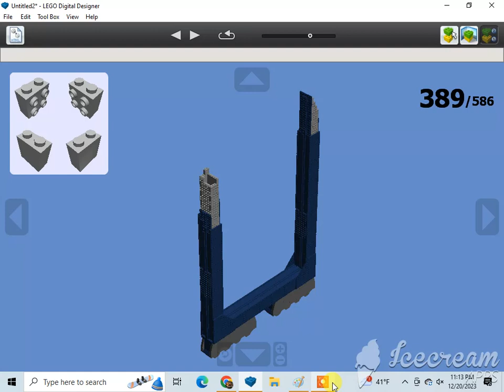How To Build A Lego Gantry Crane (The Lego Ninjago Movie) 13/26🇯🇵🇺🇸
Requested by Kin. Subscribe to anthony markum, Hunter Shelhammer, Kin, Cad, Christian Tallerico, Joshua Burk, Cullen Kay, Alex Spendlove, Becca Johnson-Choma, Marcelo Azzi, 1020dane, Monica Sweeney, Ian Masinda, Kevin Sweeney, Gabriel, Marcus Crombie, LEGO MAKER, ADITYA'S LEGO MOCS, Dutydruid films, amtrak 2023 productions, Jneito Gaming, XxGamer_boixX22, ISA BEAR AND FRIENDS, Benny the Vulture {Official}, rust, The Iron Legion :P, Reid the navy engine productions, ThomasandBFBFan13, Tristan Rupert, BTWE: Ingenious and Upgraded, Daniel the Lbsc tank engine, Karkaranos Builds, Frank D, Nicholas Johnson, Victoria Railway Videos, KyleJBAwesomeness 2001 – Official Channel, De'Angelo, Atlas the number 5 MSR, Khai Trains Fun, MrBLUERANGERHERO, Nigel the blue hall class Productions, NextTempo, Kurbs, Nicolas Cruz De Carvalho Paz, Elec Man, Caley Lanky, Alex Canine, Brodster, William Pulfer-melville, Mason Solo McFly, Sails, Jan4apes, Herpa BG, Lego Studio, Cameron The Hedgehog 261 YT, Lol lol, CometBricks, Aiko "Zhongli" Himutji, Nico el Latino, Kidfnaf1.0, CEO, Ryan Kirschbaum, Jason Adams, Ed-n-Hats, Kaipu #3, Chris The Railfan, Insert name here, One Track Mind, Legoboyz21, and Loki & Goose.